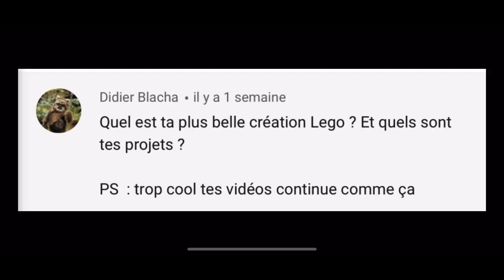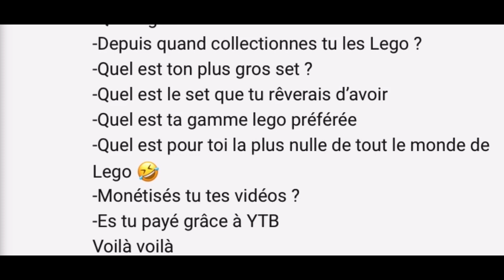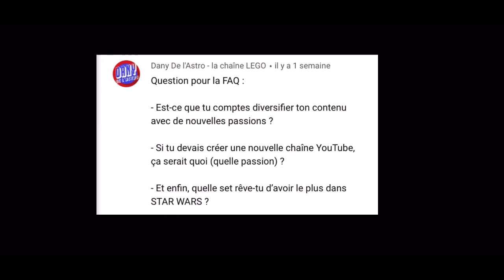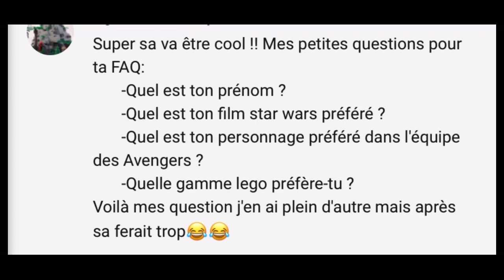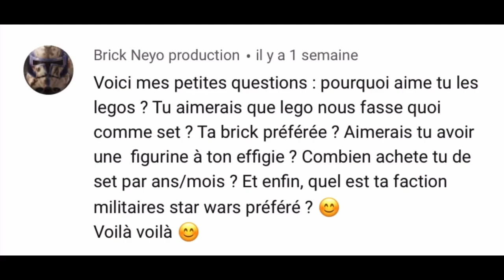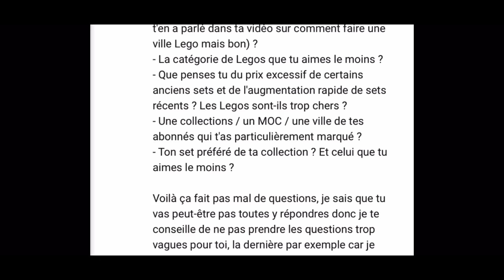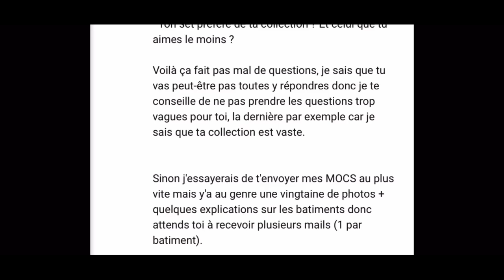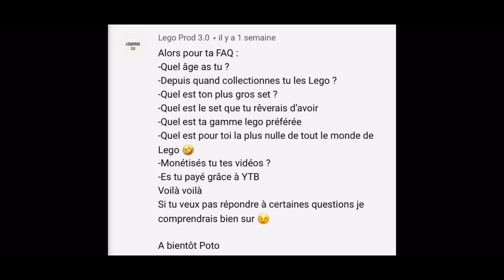FAQ - JE RÉPOND À TOUTES VOS QUESTIONS !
Hésite pas à faire un tour sur la chaine et regarder d’autre vidéo qui pourrait t’intéresser sur la chaine et bien sûr de LEGO !

Et code d’invitation 39759316

Le mail pour que vous puissiez m’envoyer vos collections lego et les fans moc’s !

Ce que je dis et les avis dis dans cette vidéo sont miens et en aucun cas avec LEGO.